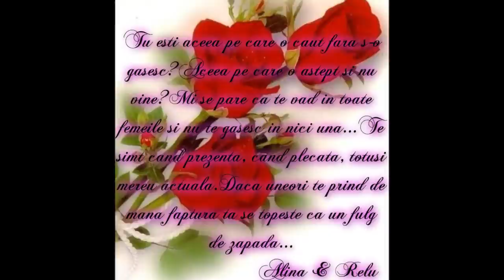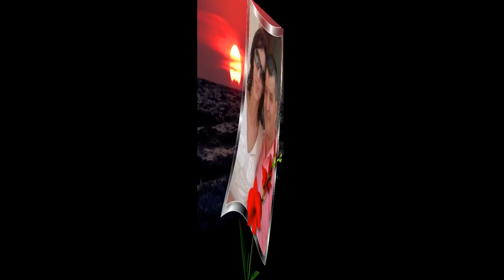Alina si Relu 2013